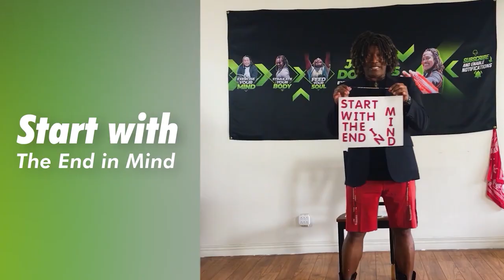More Tips to “Ring In The New You”- Like Dr. King Pt. 2 Continuation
After completing the short-Let Freedom Ring & last video- Let Your Freedom Ring Like Dr. King I realized the conversation wasn’t over. I had more to say and more tips to share that I believe will help to impact your life from this amazing journey we’ve been on for the last two videos. Because It’s never too late to “Groove to Improve” and let the bells of freedom ring in your life. Just like in this new video. Please check it out!